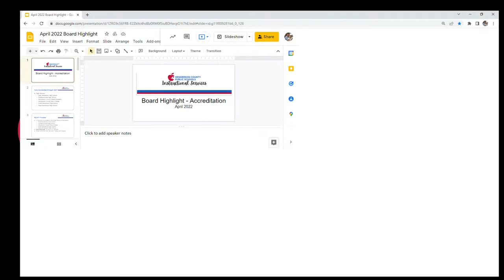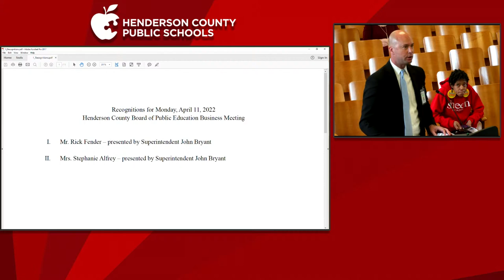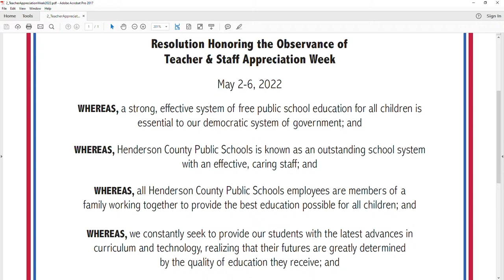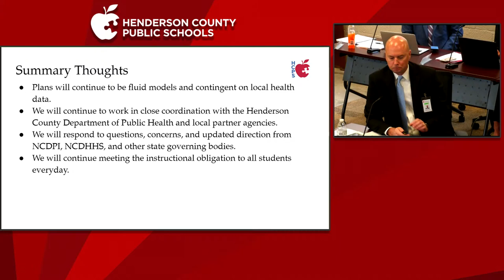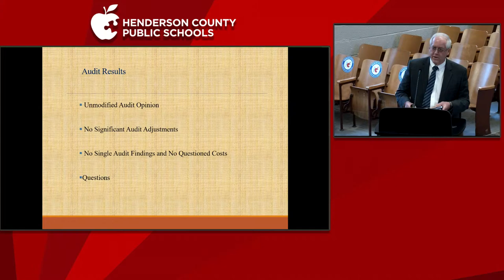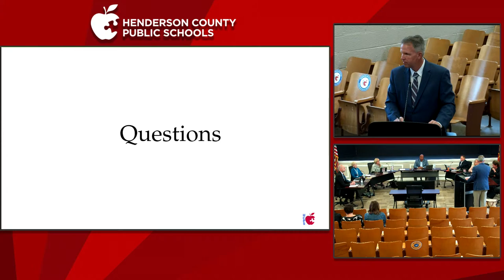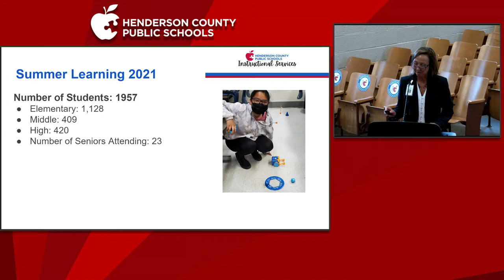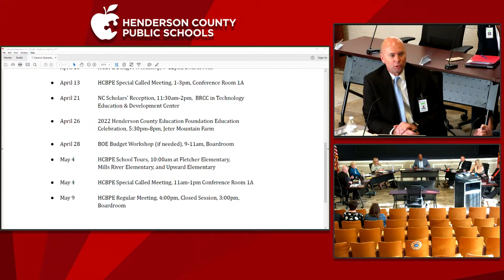Board of Education Meeting 04/11/2022